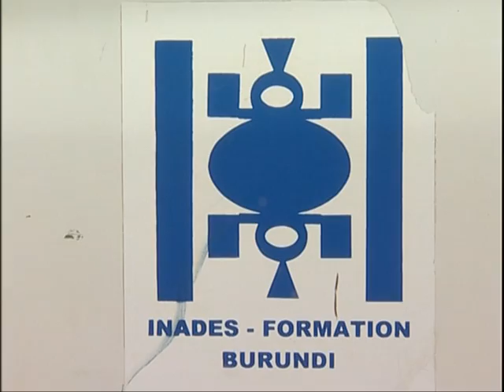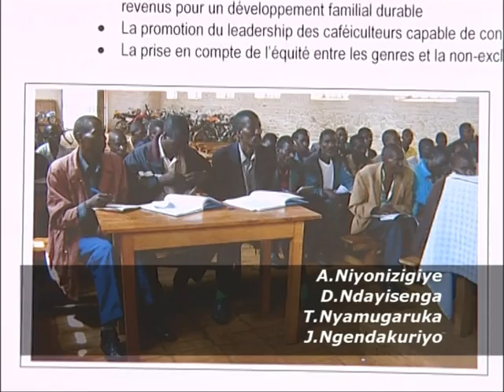AG Inades-Formation Burundi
Assemblée Générale du 08 mai 2010 Version Française